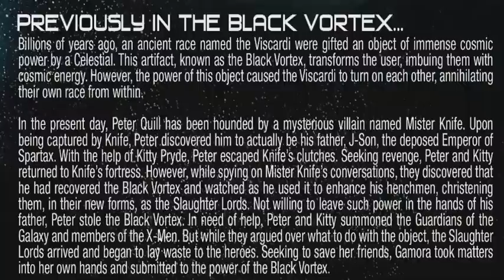Guardians of the Galaxy #24 Review : Black Vortex Tiein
The 2nd chapter of the BLACK VORTEX! With the Slaughter Squad hot on their tails, the X-Men and the Guardians of the Galaxy are going to have to find somewhere to stash this loot. The odds against them, their only option for gaining the upper hand might lie with the mysterious Black Vortex. Will the temptation of the Black Vortex’s unknown power be too much for this band of misfits?

Review Credit:-
IGN - Jeff Lake
Comic Vine - Corey 'Undeadpool' Schroeder